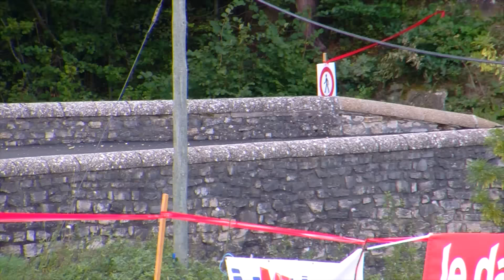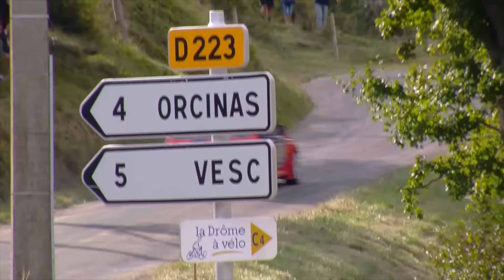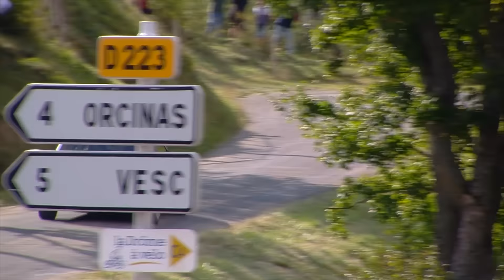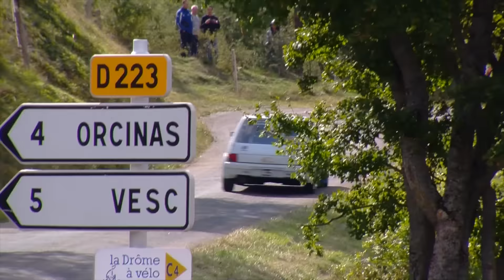rallye du picodon 2015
voila ma video du picodon 2015 !!! n’hésitez pas a partager ;) -